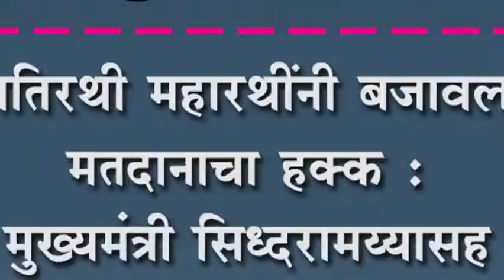अतिरथी महारथींनी बजावला मतदानाचा हक्क : मुख्यमंत्री सिध्दरामय्यासह अनेकांनी केले मतदान